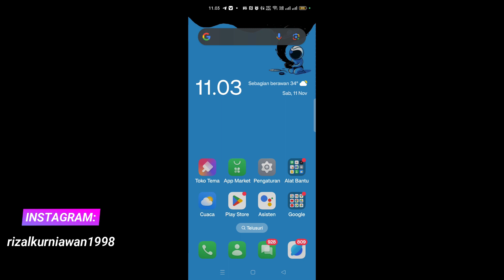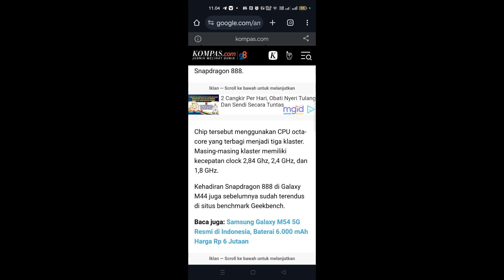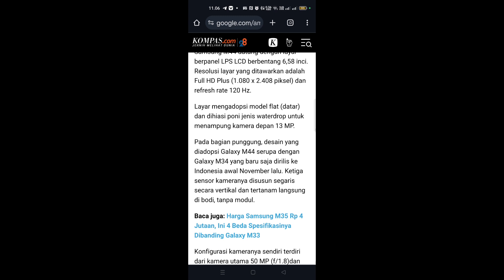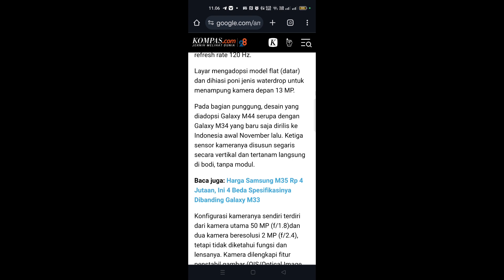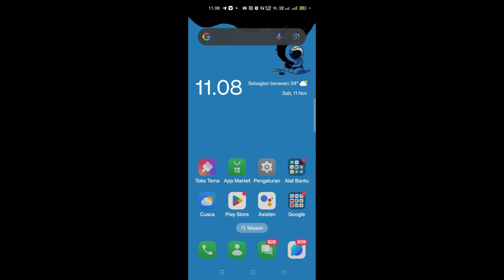Bocoran spesifikasi Samsung Galaxy M44 5G terbaru